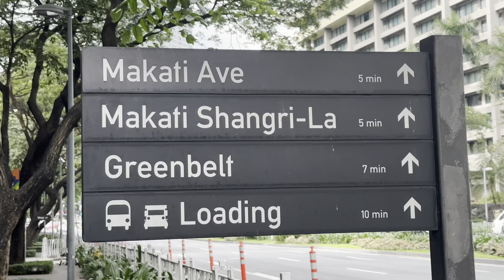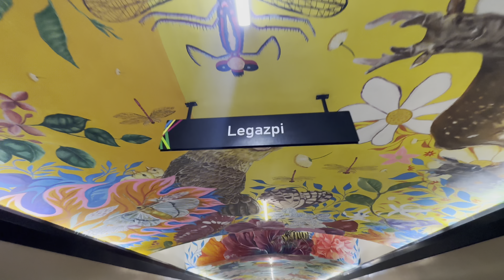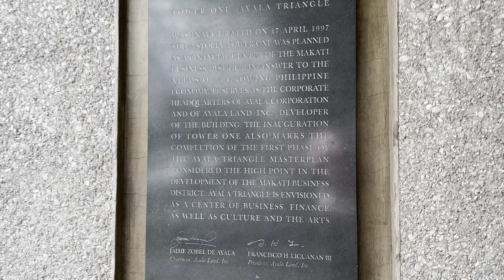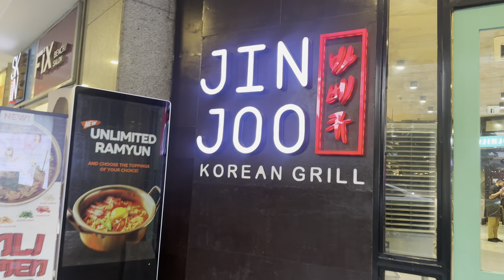The Dual Faces of Makati Expat Lifestyle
Join webull and receive around $50 when you deposit $.01, refer up to 10 friends and geta guaranteed $1000 (while promotion last)

Join the Capital one venture x family and get 75,000 points. That’s enough points to fly rountrip from the USA to any continent in the world